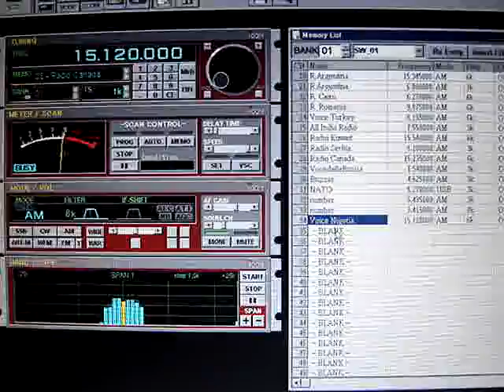Voice of Nigeria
15120 kHz
05/06 15:12 UTC